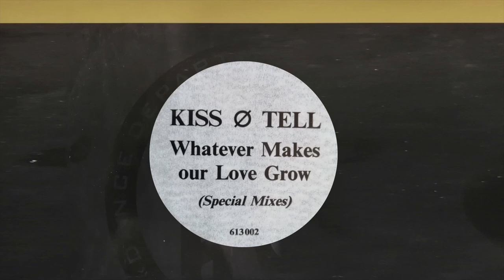Kiss & Tell - Whatever Makes Our Love Grow [ Grip Hard Mix ] (1990) * STOCK-AITKEN-WATERMAN COVER *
p & c 1990, Virgin Scandinavia
Written by Stock-Aitken-Waterman
Produced by Peo Thyrén